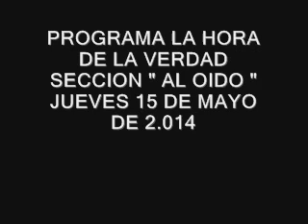LA HORA DE LA VERDAD -AL OIDO - 15 DE MAYO DE 2.014